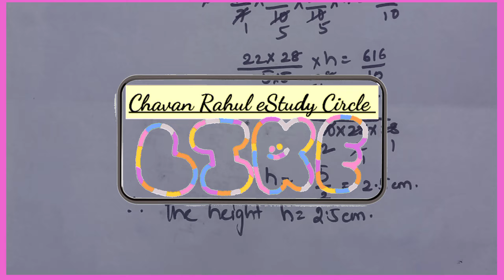Chapter no : 10 Ex:-10.2 Question No :4|CLASS 9|Surface Areas and Volumes|Maths |AP & TS Syllabus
Chapter no : 10 Ex:- 10.2 Question No : 4 ||CLASS 9||Surface Areas and Volumes ||AP & TS Syllabus||

||CLASS 9|| Chapter : 10 SURFACE AREAS AND VOLUMES Exercise: 2 Question No : 4

An overhead water tanker is in the shape of a cylinder has capacity of 61.6 cu.mts. The diameter of the tank is 5.6 m. Find the height of the tank.

Explained in very easy method.